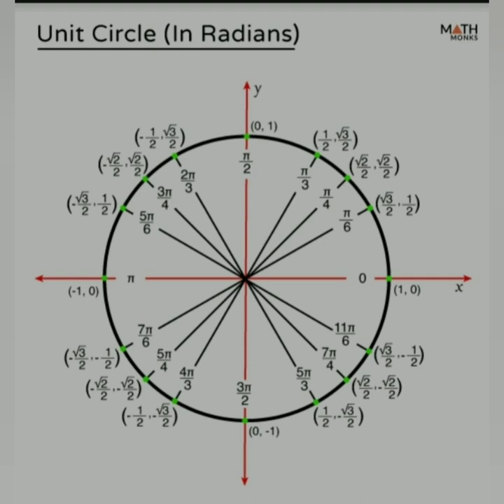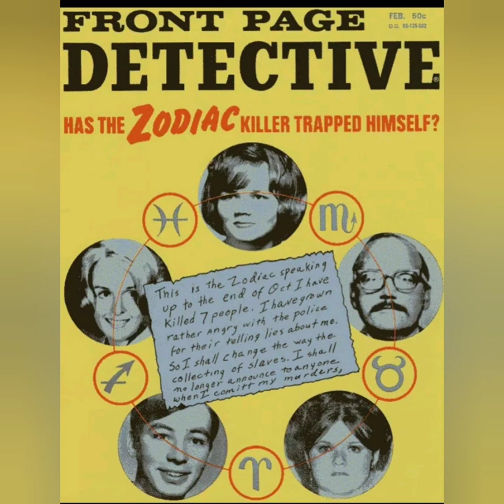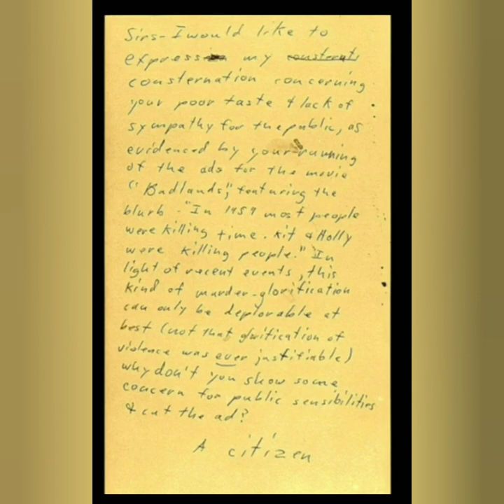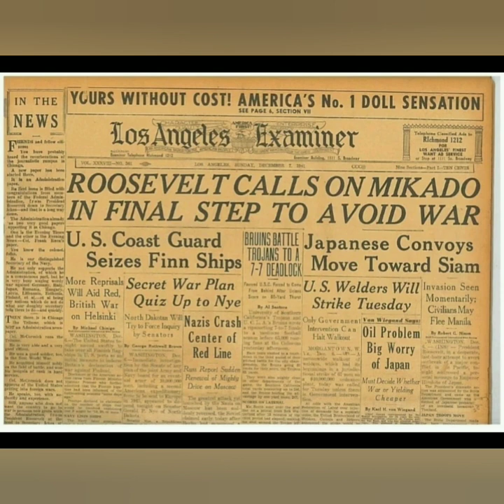Did the Zodiac Killer Murder Laura Jean Dugan?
‌Raze Energy Drinks
‌Tshirts By TeeSpring
‌BBOR Shirt
‌Being Weird is Not a Crime Shirt
‌BBOR Zipper Hoodie
‌BBOR Pullover Hoodie
‌Buyers Choice : Special Edition Shirt
‌Download the Show for Free!